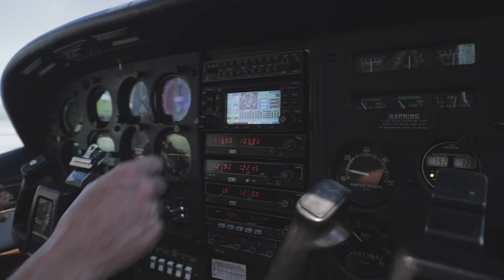Flying | Canon 6D Mark ii